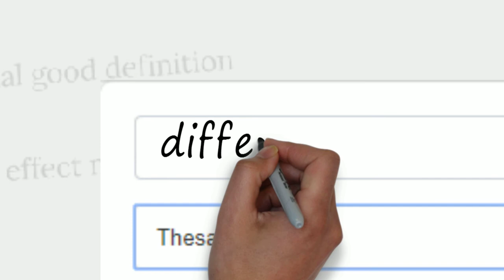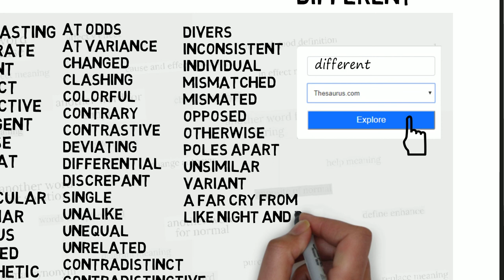Another Word For Different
List for another words for different presented in this video:

- contrasting
- disparate
- distant
- distinct
- distinctive
- divergent
- diverse
- offbeat
- other
- particular
- peculiar
- various
- a far cry from
- altered
- antithetic
- at odds
- at variance
- changed
- clashing
- colorful
- contradistinct
- contradistinctive
- contrary
- contrastive
- deviating
- differential
- discrepant
- divers
- incommensurable
- incomparable
- inconsistent
- individual
- like night and day
- mismatched
- mismated
- opposed
- otherwise
- poles apart
- single
- unalike
- unequal
- unrelated
- unsimilar
- variant